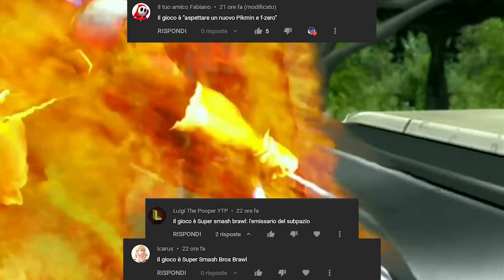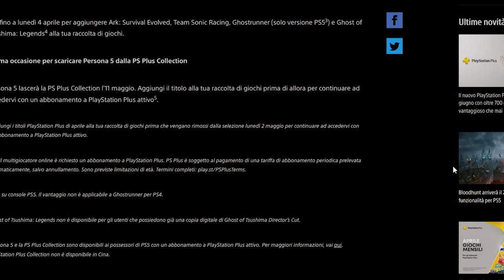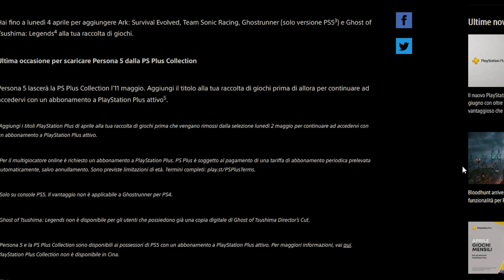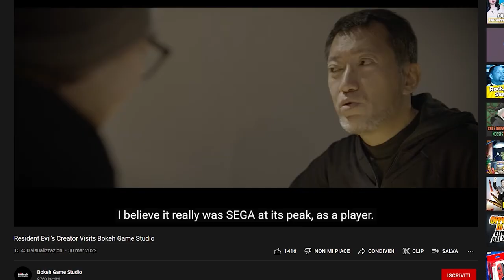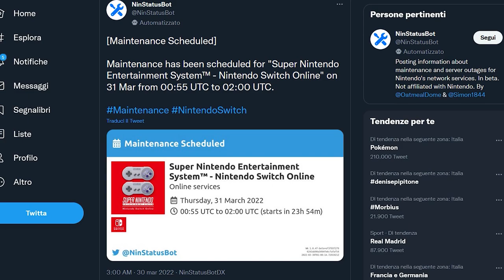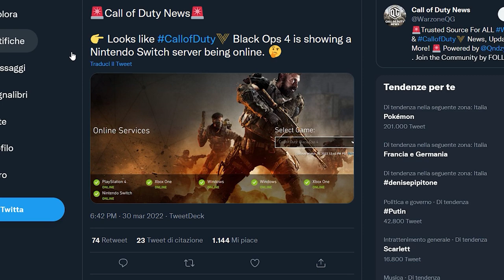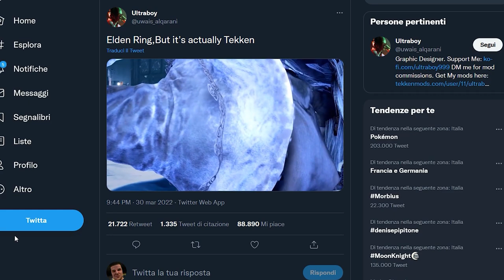AGGIORNAMENTO A SORPRESA PER NINTENDO SWITCH, MA... | NUOVI RUMOR: COD SU SWITCH? | ELDEN... TEKKEN!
Oggi parleremo dell'aggiornamento a sorpresa di Nintendo Switch! Nintendo ha infatti aggiunto al catalogo online dell'NSO un gioco SNES e due giochi NES. Di cosa si tratta? Perché gli utenti sono rimasti delusi?
Ci sono nuovi indizi per quanto riguarda un possibile approdo di Call of Duty su Switch. Questa volt aè stata Activision stessa a tirare in ballo Black ops 4: cosa è successo?
E per chiudere va dato assolutamente spazio a una delle migliori mod degli ultimi anni. Un modder ha infatti importato in Tekken 7 i modelli di Elden Ring dando vita a quello che probabilmente è il primo picchiaduro souls like della storia... Tekken Ring o Elden Tekken?

00:00 Solo Risposte Sbagliate
00:40 Intro
01:37 Persona 5 rimosso dalla Instant Game Collection
02:24 Il Nuovo Trailer di Switch Sports... CI SONO I MII!
02:57 I creatori di Resident Evil e Silent Hill riflettono sul passato
03:33 Nintendo Switch si aggiorna, ma...
06:00 Call of Duty su Switch: nuovi indizi
07:24 Elden Ring X Tekken 7: il primo Picchiaduro Souls Like
08:54 Outro e Patreon